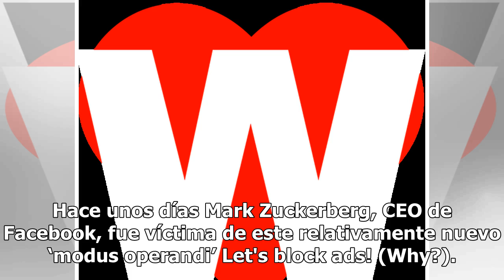¡Adiós a los filtros! Adobe trabaja en una AI para identificar las fotos ‘truqueadas’